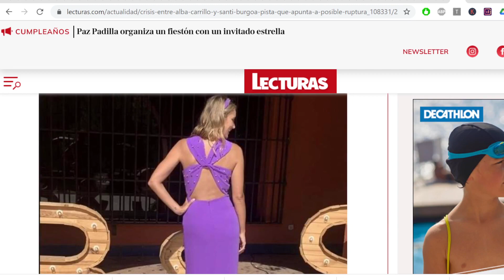ÚLTIMA HORA: Alba Carrillo PILLADA con GianMarco Onestini tras la RUPTURA con su novio Santi Burgoa